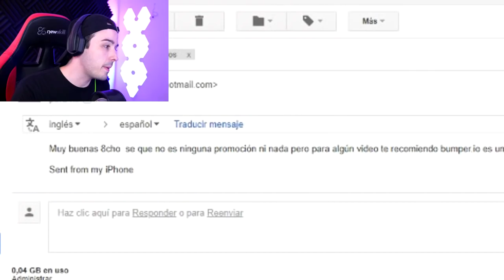EL BATTLE ROYALE MAS FACIL DEL MUNDO!!! | Bumper.io